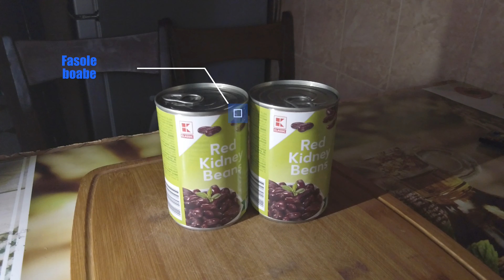Salata de fosole si cartofi cu maioneza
Super rapid